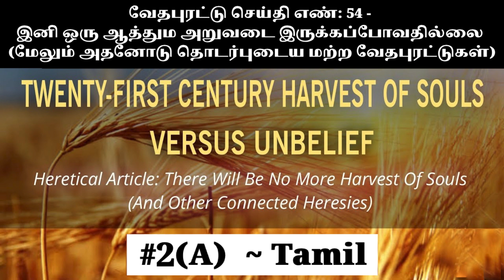#2(A)-வேதப்புரட்டு தொகுப்பு எண்.54- இனி ஒரு ஆத்தும அறுவடை இருக்கப்போவதில்லை | Tamil 🌾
#2(A) இருபத்தோராம் நூற்றாண்டு ஆத்துமாக்களின் அறுவடையும் அதற்கு எதிரான அவிசுவாசமும் ;
வேதபுரட்டு செய்தி எண்: 54 :இனி ஒரு ஆத்தும அறுவடை இருக்கப்போவதில்லை (மேலும் அதனோடு தொடர்புடைய மற்ற வேதபுரட்டுகள்)

#2(A) TWENTY-FIRST CENTURY HARVEST OF SOULS VERSUS UNBELIEF ;
Heretical Article no. 54: There will be no more harvest of souls (And other connected heresies)